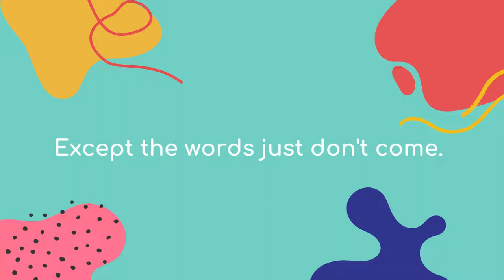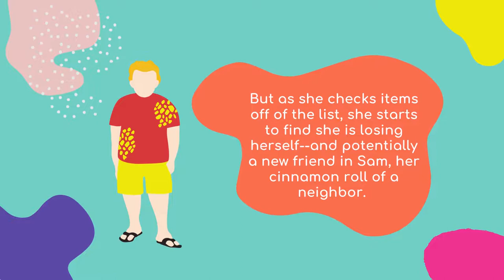Happily Ever Afters by Elise Bryant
Sign up for the Summ